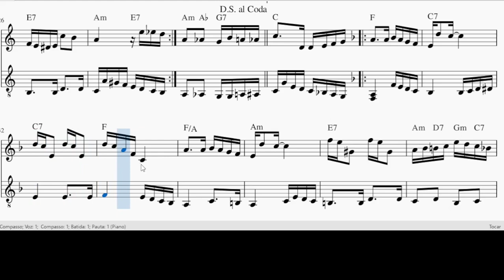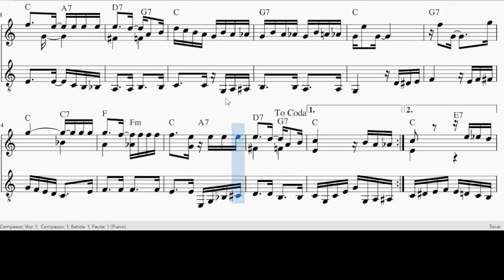[Antônio-da-Silva-Callado]Flor-Amorosa-(melodia-e-baixaria)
Partitura de mais um chorinho lindo Joaquim Antônio da Silva Callado um flautista virtuoso contemporâneo  de Chiquinha comoso Flor Amorosa